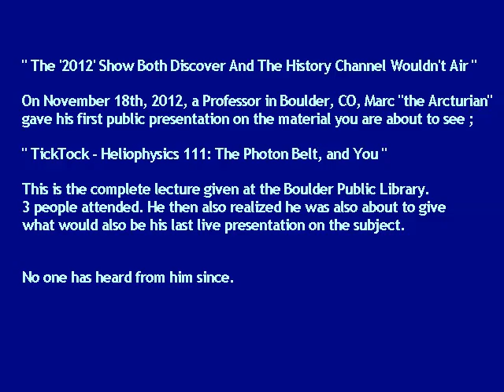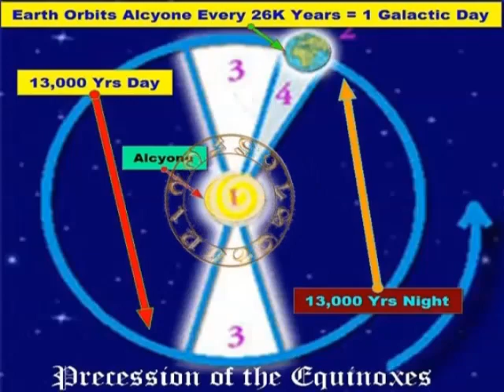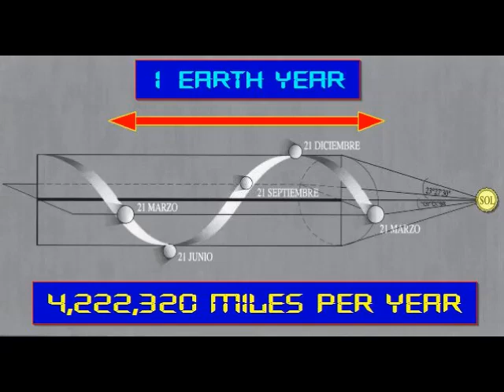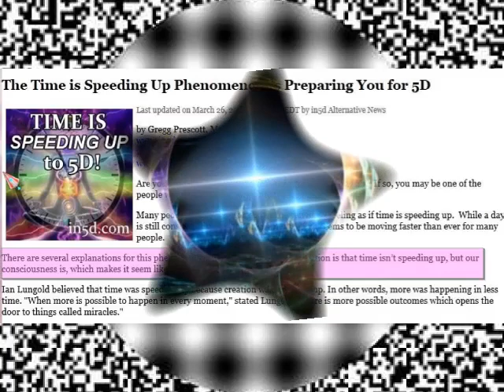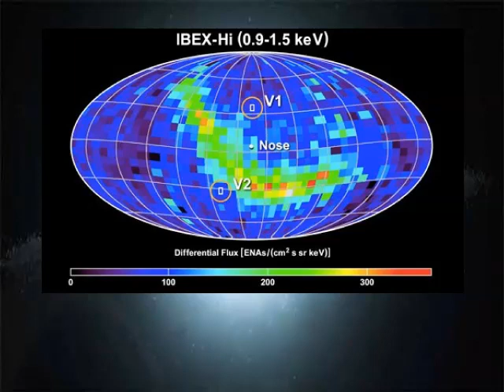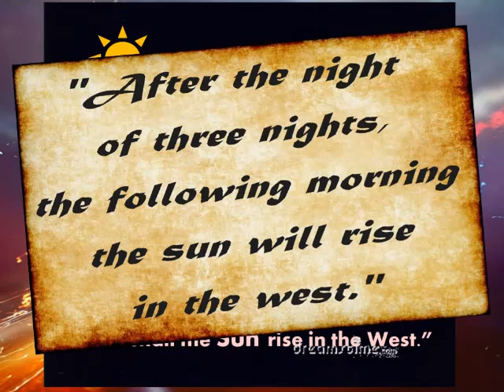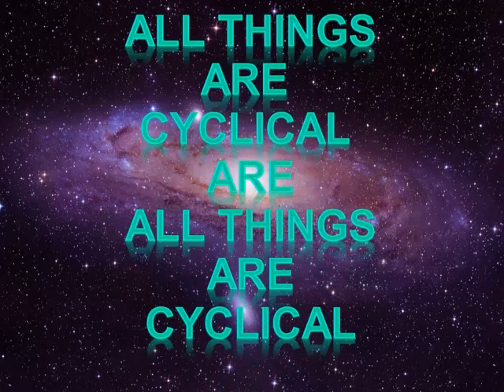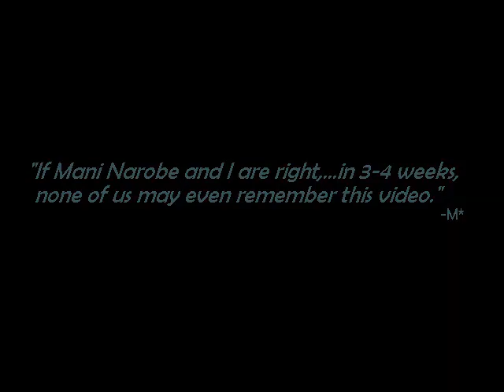2012 - Everything you wanted to know about 2012 **OLD VERSION**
I AM Stunned & So thankful to ALL for the wonderful and well deserved comments so HERE is my Christmas Card to ALL
High in the Rockies, Marc* The Arc
Feel "TOO BUSY" To Watch This? See Why Moments From Now!
This is what happens when you let a deranged Colorado Professor play with 27 free computer programs in a state where it's legal.
Go ahead... watch 5 min. You'll think of someone to send it to.
No Assembly Required! Organic & 100% Gluten Free.
Oh, and I WANT YOUR COMMENTS, my ego is very sensitive. Yours?
Entertainment guaranteed or your misery back.

Can we help One Million people watch this in "Time"?

"IF Mani Narobe and I are right,..in 3-4 weeks,
 none of us may even remember this video."
-M*